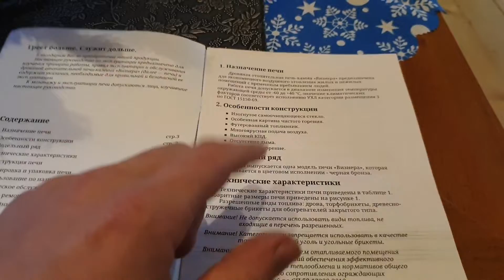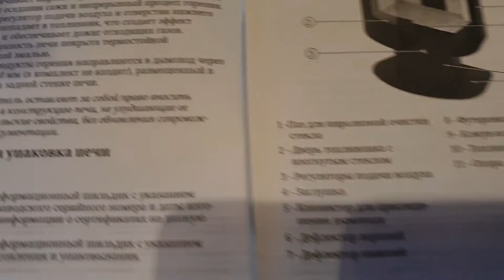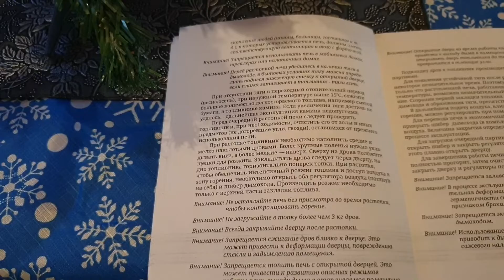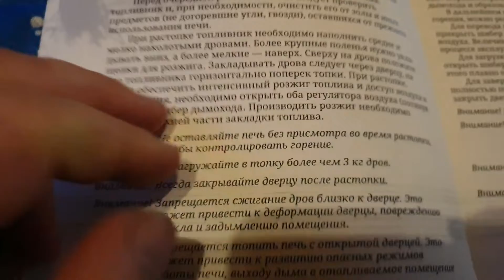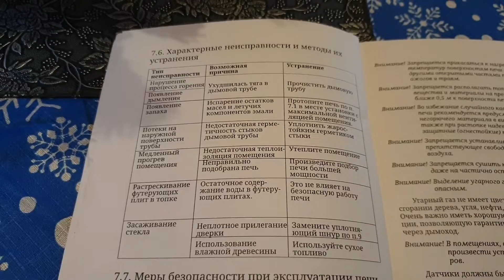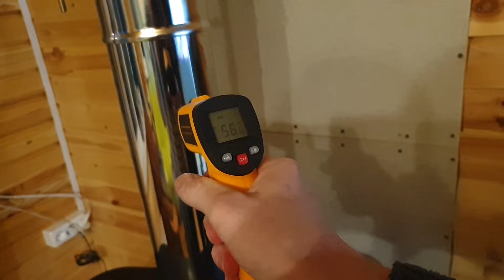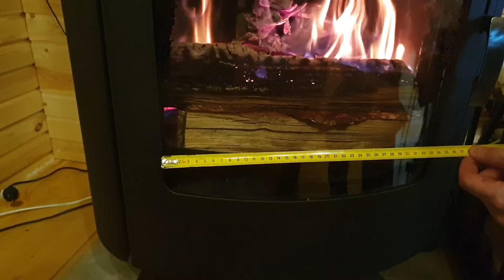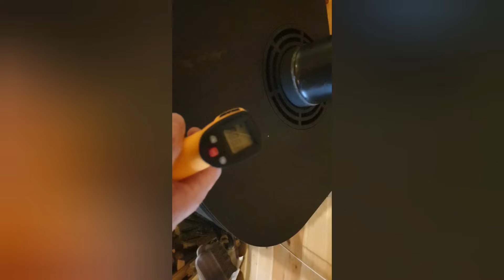Обзор печи Термофор TMF Визиера. Разжинаем, подводим итоги за год использования.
Что произошло за год использования, какие недочеты вылезли. Пожелания к улучшению печи, тестируем чистоту стекла и режимы горения, температуру поверхностей. Визиера отзыв за год эксплуатации.